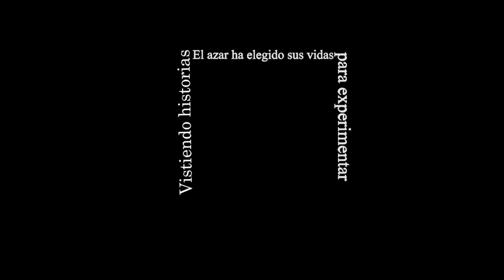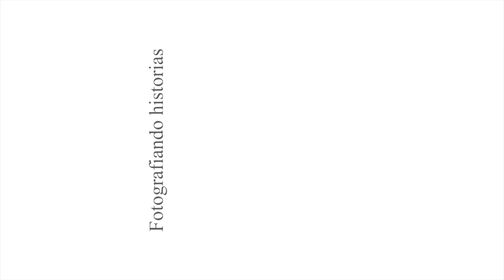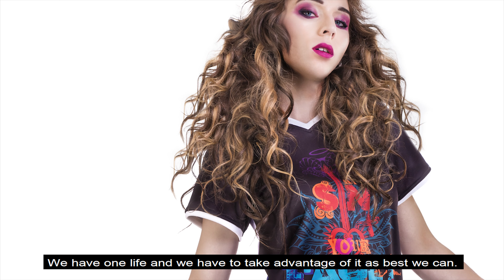13anonimos Peio Duran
Un documental basado en los testimonios de un grupo de personas que pasan de ser anónimos a formar parte de un catálogo de moda.
Sus vivencias, su forma de vida, y esta experiencia serán un ejemplo de superación.
Un documental para la firma "my sin your fault" de Peio Durán, que no dejará indiferente, que sin duda nos sorprenderá el ver como personas que vienen de diferentes caminos, se juntan en esta experiencia.
Idea original: Peio Durán